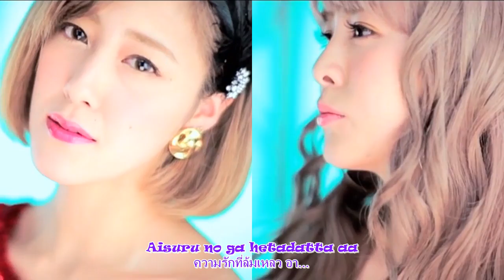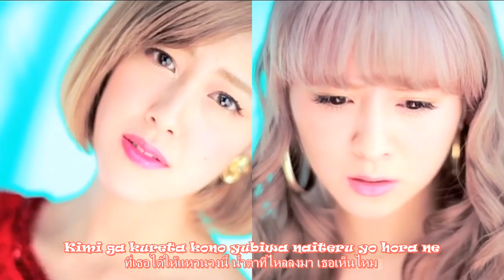[Thai Sub] Berryz Koubou 32 - Sayonara Usotsuki No Watashi (Miyabi & Risako)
Berryz工房
32nd single
Golden Chinatown/Sayonara Usotsuki no Watashi
(ゴールデン　チャイナタウン/さよなら 嘘つきの私)